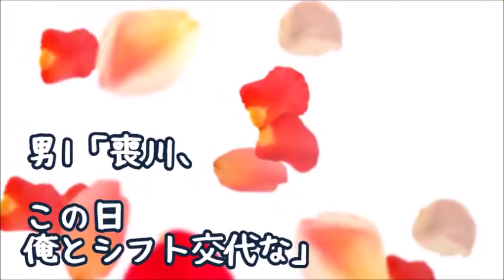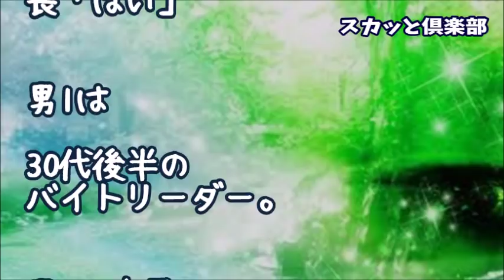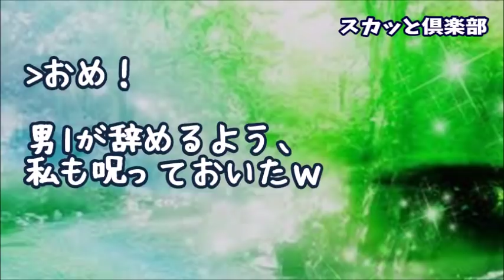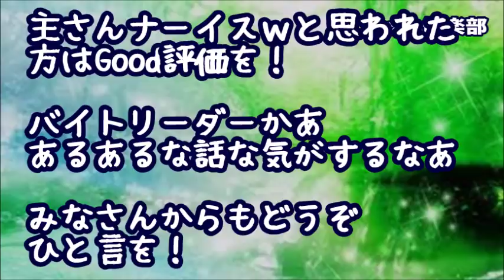【スカッとする話】バイトリーダー「この日俺とシフト交代な」私「変われません」リ「あ？口答えすんな」そこへ店長がやって来て「リーダーくん、私さんは来月から副店長ねｗ」り「！？」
【スカッとする話】バイトの教育もろくにせず、すぐ怒るクソ店長「うち辞めてそこで面接受けたら？w受からないと思うけどw」私『わかりました、これ退職届、それに私…』店長「え？ちょ！」→結果ｗｗｗ

【スカッとする話】新店長の方針が合わず、バイトを辞める事に。そして退職の日･･･今日は中々お客様がひかないなぁ～と思っていると→常連さん「お疲れ様！！」私「えっ ！？」

【スカッとする話】【復讐】私をイビる支店の店長と取り捲き達の悪行をヲチって、本社に報告私「聞いてください！」人事部「なるほど。では今後も報告願います」私（スパイって…こと！？）→燃え上がった結果ｗｗｗ

スカッとする話　元いじめっ子「久しぶりだな～10万貸してくれよ」俺「いいよ（バカタレがｗ）」→そして翌月…【スカッとブレイク】

●引用元
▽記事